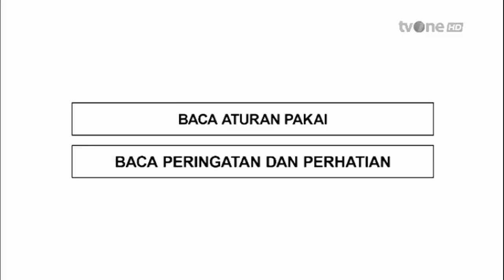TVC Iklan FreshCare ft. AGNEZ MO (Mei 2024) | TVONE HD